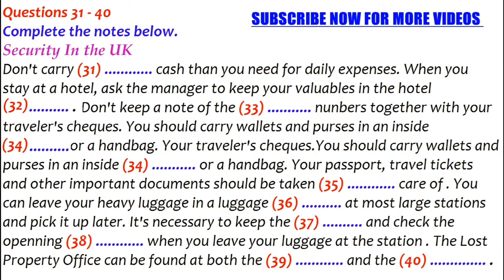A thief in a station.November 28, 2020